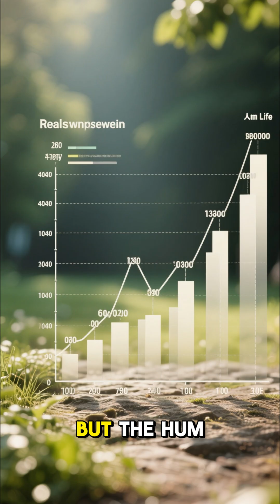Earth’s Constant Hum: The Strange Sound Our Planet Never Stops Making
Scientists discovered a mysterious low-frequency vibration that never stops.
Known as the Earth’s microseismic hum, it continues even when the planet is silent.
Not storms. Not earthquakes. Not oceans.
A constant resonance rising from the deep Earth… and still unexplained.